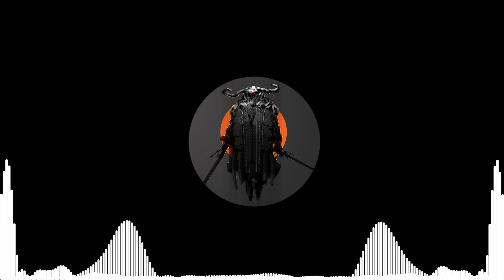Soberts - Rango (Code: Pandorum Remix)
★☆ (Please read the description down below) ☆★

Do you like what you are hearing? Support the artist!

I do not take any credit for any of these uploads.

Thank you for supporting the channel and see you in the next upload.